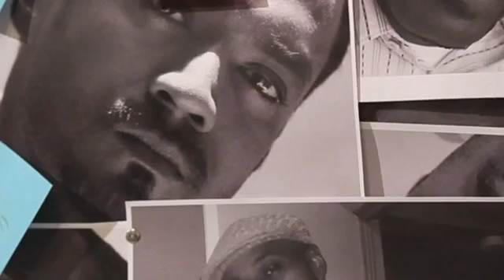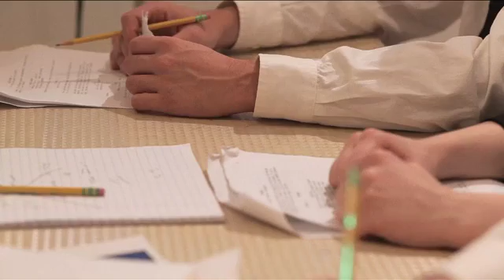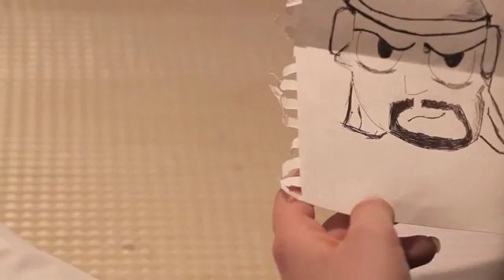Funny, but Dumb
"Death of a Minstrel"
BurnLab's first short film, and my first time as writer/director, and small bit inside.